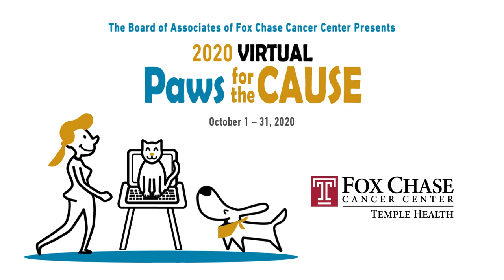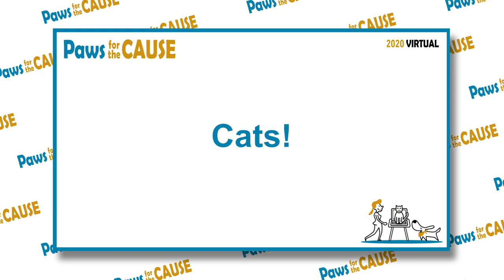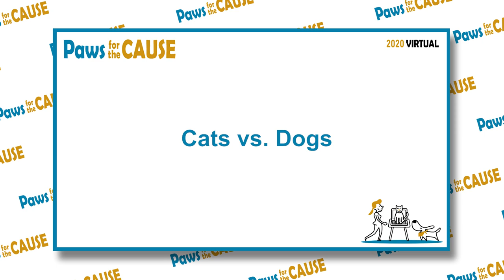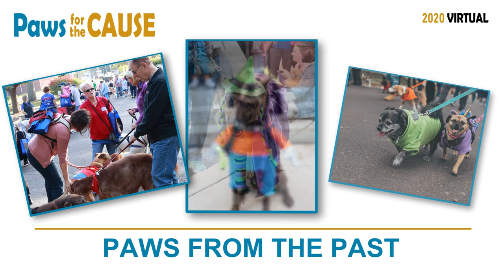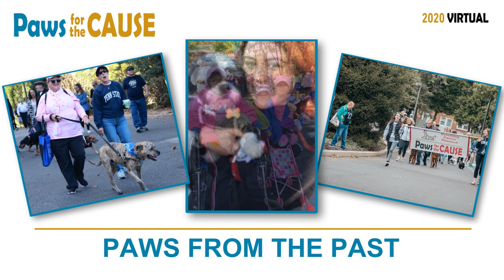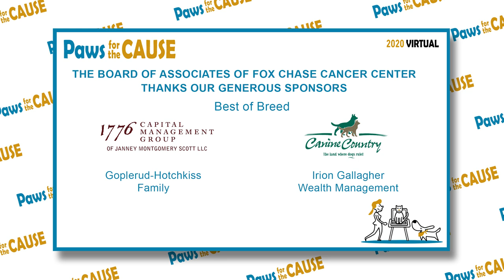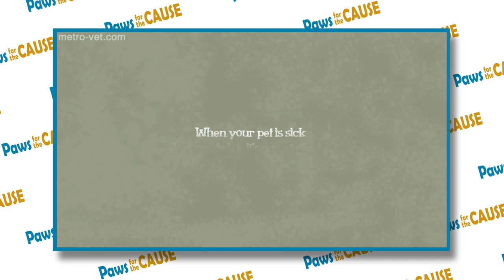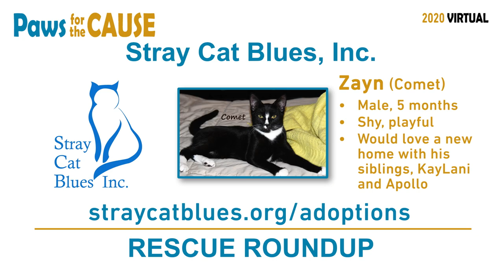Paws for the Cause 2020 Pup Rally Kickoff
Fox Chase Cancer Center’s Paws for the Cause 2020 virtual event begins October 2, 2020! Snuggle with your dogs and cats and enjoy this Pup Rally Kickoff! Meet Fox Chase luminaries and their pets and learn how you can join the fun and raise money for cancer research at Fox Chase!

Use PawsForTheCause and show your Paws spirit here on the event page and on all of your social media channels. Tell your friends!